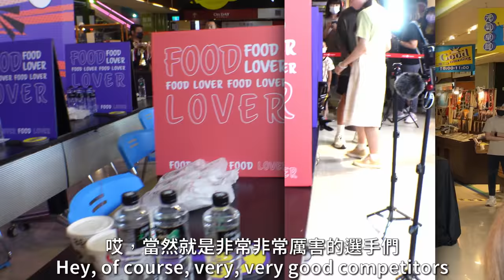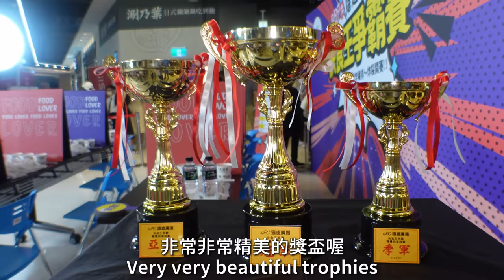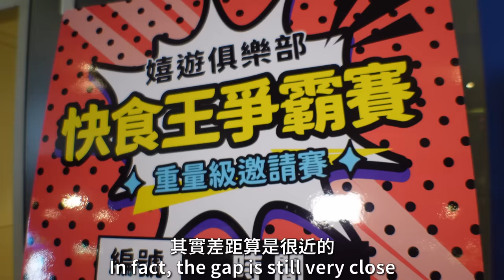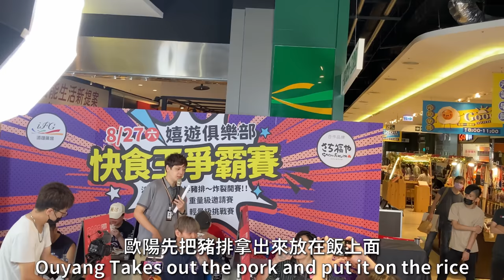【快食比賽】對決最強大胃王 9片豬排 3碗飯 大胃王吃完0分飽? 是什麼概念｜遠雄快食王爭霸賽｜iFG遠雄廣場｜幸福家｜豬排飯 ｜Pork, Rice｜大食い｜Mukbang｜@xiaohui_foodie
9片炸豬排 3碗飯，大胃王小慧超快完食，兄弟與最強大胃王的距離就是…小慧吃完0分飽，到底是什麼概念?
9 pieces of fried pork chop and 3 bowls of rice were finished by Xiaohui and it’s “Muy Rápido’.
The distance between Xiaohui and us is…She felt nothing when she finished all the food.
遠雄快食王爭霸賽 – 重量級邀請賽
最快完食者為冠軍
iFGSquare Speed Eating King - Heavyweight Invitational Tournament
The first one finishing the food is the champion
一、報名費NTD 300
二、冠軍，禮券一萬元。亞軍，禮券八千元。季軍，禮券五千元。
三、遇到 @xiaohui_foodie @jackstarteat  @neurose666
1.地點 Location
iFG遠雄廣場
2.Info
3. Licence
Track Info
Title: Straight Weather
Artist: Silent Partner
Genre: Rock
Mood: Happy
Length: 1:37
c.キーライムパイ @ フリーBGM DOVA-SYNDROME OFFICIAL YouTube CHANNEL
Track Info
Title: Hit My Soul
Artist: Silent Partner
Genre: Country & Folk
Mood: Happy
Length: 2:11
Track Info
Title: Hit the Switch
Artist: Silent Partner
Genre: Jazz & Blues
Mood: Happy
Length: 1:33
j.いちごハムパン @ フリーBGM DOVA-SYNDROME OFFICIAL YouTube CHANNEL
Track Info
Title: Humidity
Artist: Silent Partner
Genre: Country & Folk
Mood: Happy
Length: 1:51
拍攝時間：二零二二/八月/天氣晴